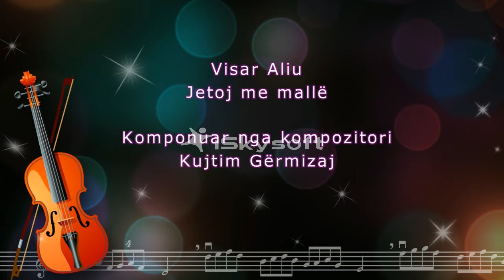Visar Aliu - Jetoj me mallë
Muzika: Kujtim Gërmizaj
Teksti: Kujtim Germizaj